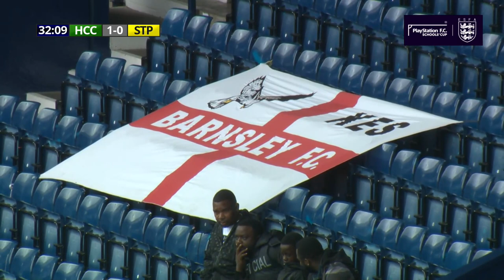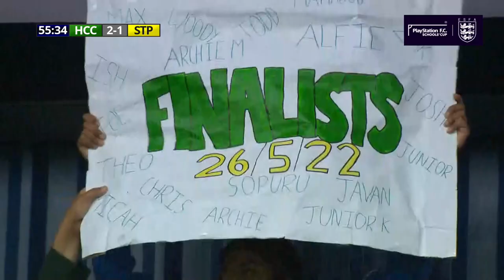ESFA U14 PlayStation F.C. Elite Schools' Cup Final | Horizon Community College v St Peter's CHS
Horizon Community College v St Peter's Catholic High School in the U14 Elite National Final at West Bromwich Albion FC